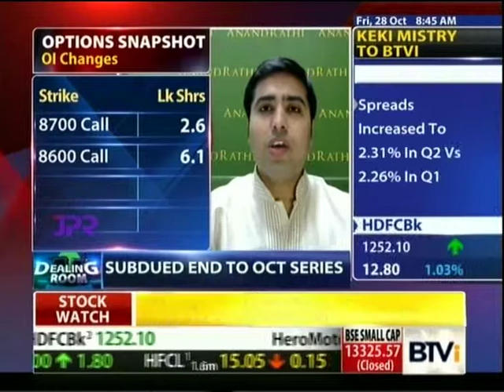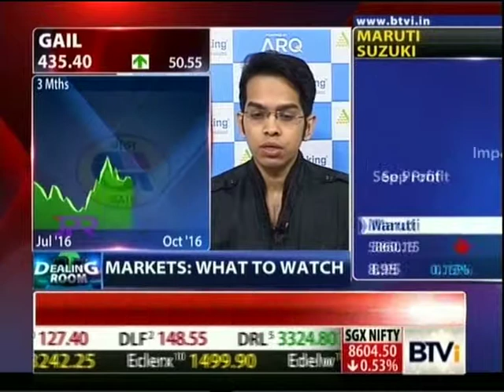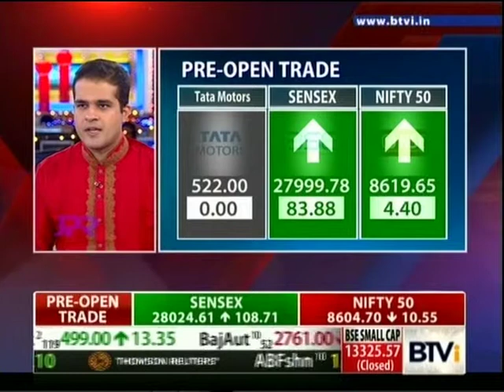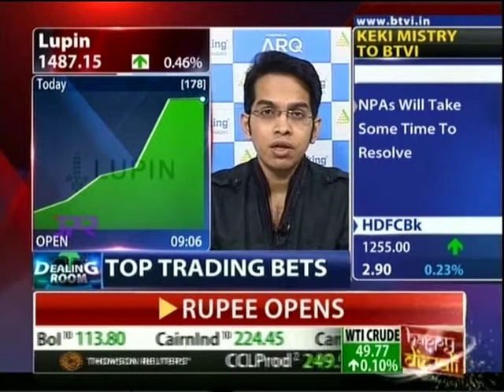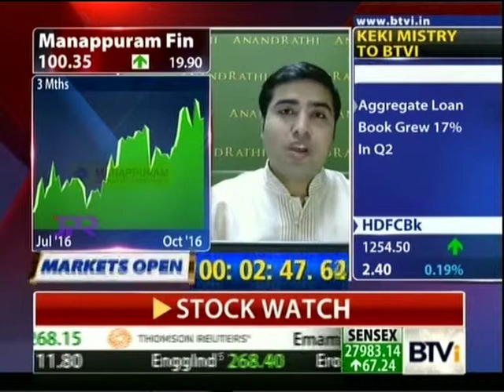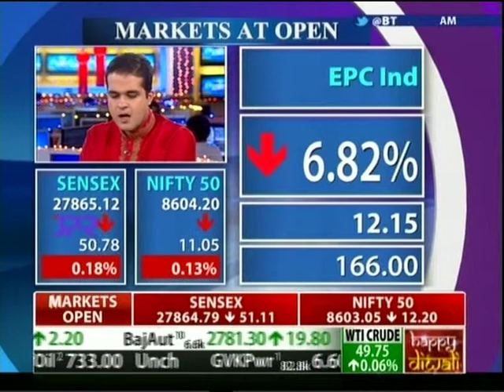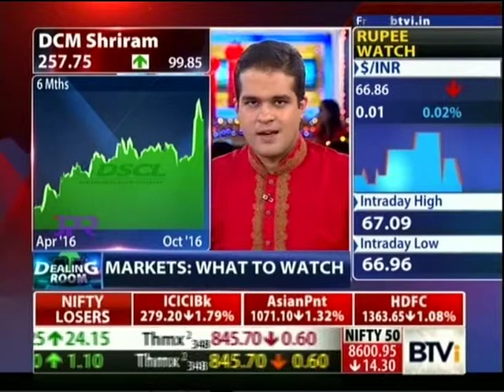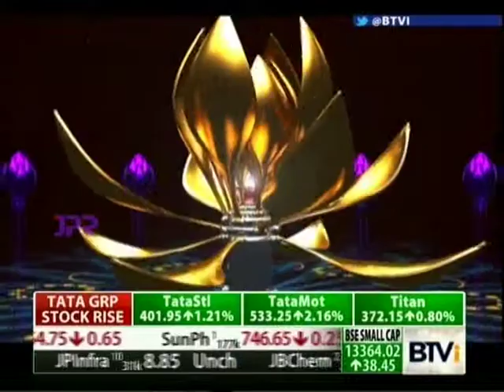BTVi Dealing Room, 28 Oct 2016 - Mr. Ruchit Jain, Angel Broking